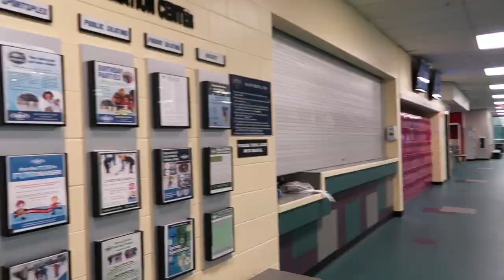A DAY IN MY LIFE AS A FIGURE SKATER!!!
Today I will be taking you guys along with me for a day in my life as a figure skater!

Sparkle Skater
OB , FL.32173
USA